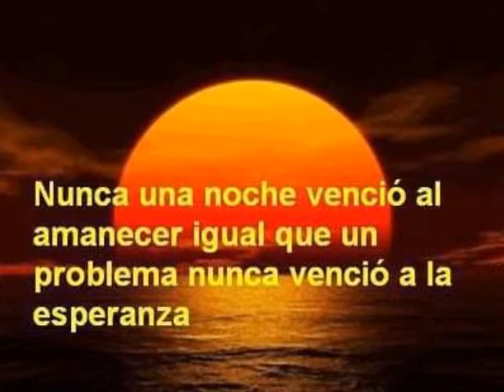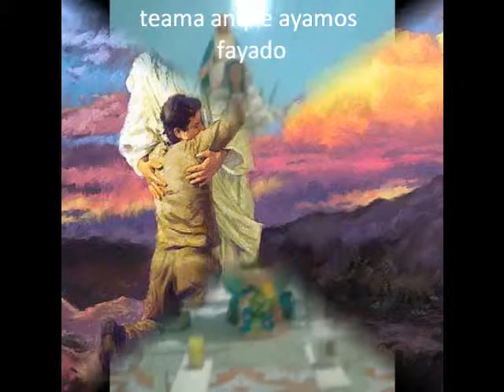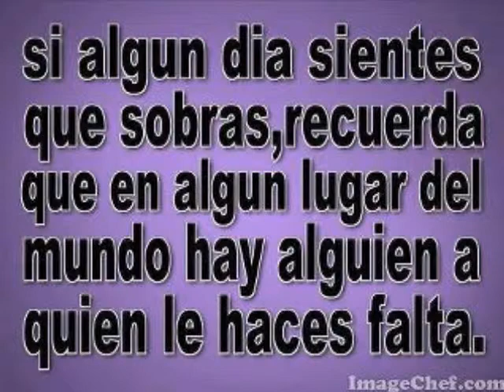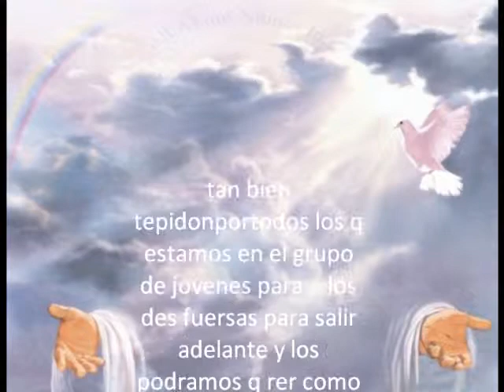carlitos189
unos recuerdos